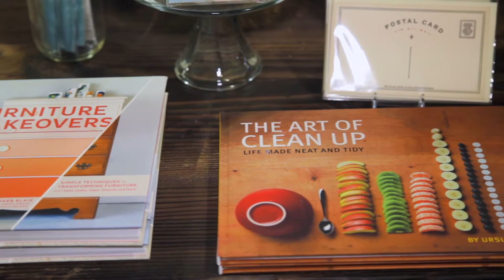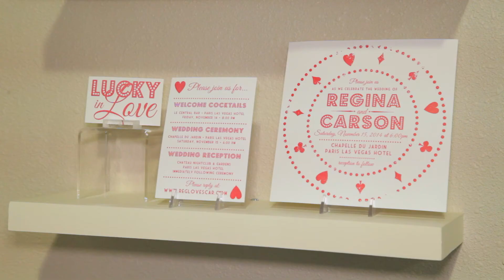Out & About Video Blog Interview with Paper & Home